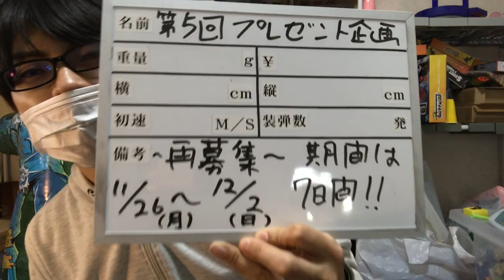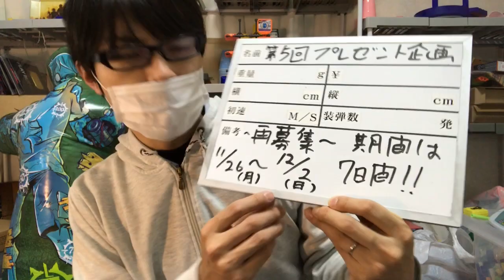「謝罪」第５回ナーフ(じゃなくてエックスショット）プレゼント企画再募集のお知らせ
↑までどしどしメールお願いします！！
本当にすみませんでした泣

「応募期間は２０１８年１２月２日（日曜日）までです！」

ランダムメーカーで抽選を行い速やかにメールにて連絡しますので返信よろしくお願いいたします！！！（›人‹）

2018秋おすすめナーフＴＯＰ１３

第１位　ナーフ モジュラス ECS-10 電動 B1539 正規品

第２位　ナーフ エリート ディスラプター B9838 正規品

第３位　ナーフ エリートクワドラント E0012 正規品

第５位　ナーフ エリート リタリエイター A0713 正規品

第６位　ナーフ エリート サージファイヤー E0011 正規品

第７位　ナーフ モジュラス メディエーターバレル E0786 正規品

第８位　ナーフ モジュラス メディエーター E0016 正規品

第９位　ナーフ モジュラス メディエーターストック E0626 正規品

第１０位　コストコターボアドバンス

第１１位　ナーフ モジュラス レギュレイター 電動 C1295 正規品

第１２位　ナーフ モジュラス ウルティメイトカスタマイザーパック 正規品 E1980

第１３位　ナーフ エリート インフィニス

2018年秋冬新作ナーフ！！！！

ナーフ ゾンビストライク スクラアベンジャー E1754 正規品

ナーフ メガ サンダーホーク E0403 正規品

ナーフ メガ ツインショック B9893 正規品

ナーフ ゾンビストライク レブリーパー E0311 正規品

ナーフ ゾンビストライク リップチェーン E2146 正規品

ナーフ メガ トライブレイク E0010 正規品

ナーフ エリート ストッケード 正規品

ナーフ レーザーオプスプロ アルファポイント E2280 正規品 LASER TAGR技術搭載

ナーフ レーザーオプスプロ アルファポイント 2パック E2281 正規品 LASER TAGR技術搭載

ナーフ レーザーオプスプロ デルタバースト E2279 正規品 LASER TAGR技術搭載

ナーフ ナイトロ ダブルクラッチインフェルノ E0858 正規品

ナーフ モジュラス ウルティメイトカスタマイザーパック 正規品 E1980